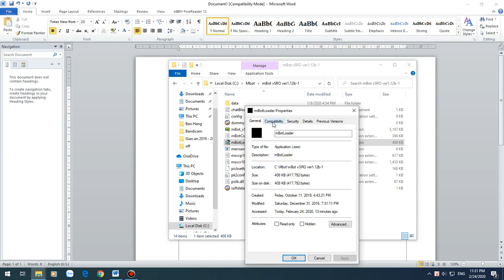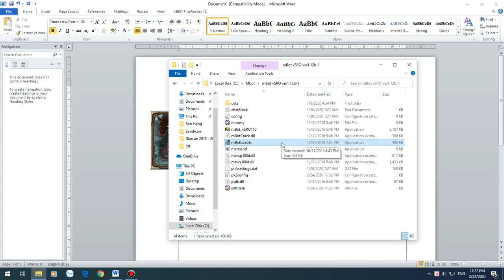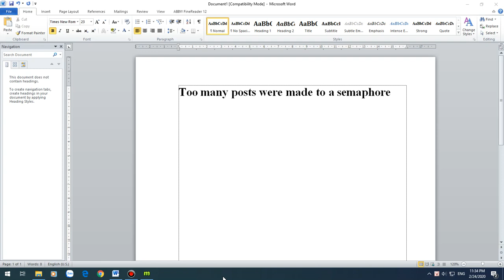Fix Mbot error "Too many posts were made to a semaphore"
Too many posts were made to a semaphore